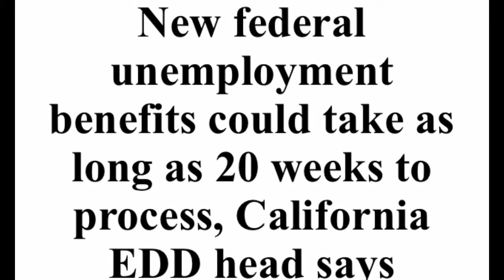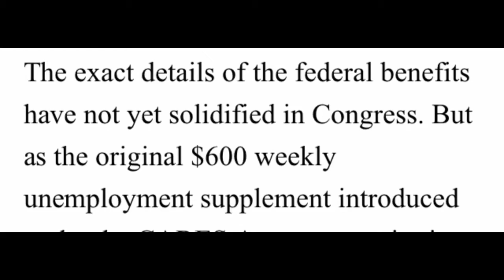Unemployment cares act $600 weekly update